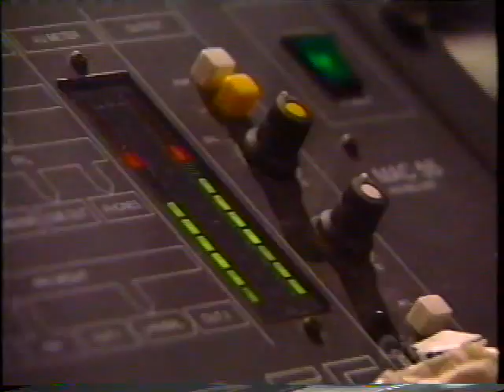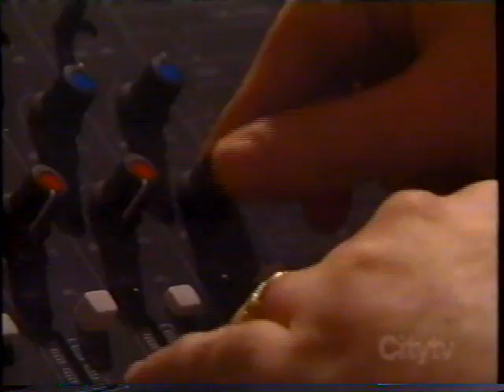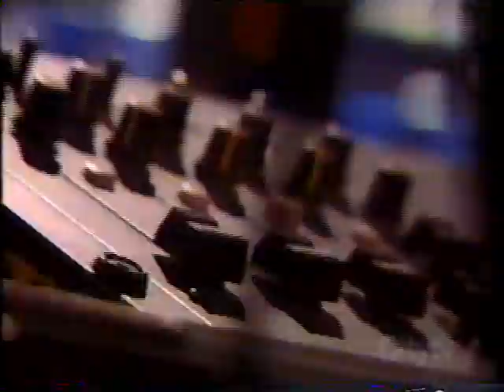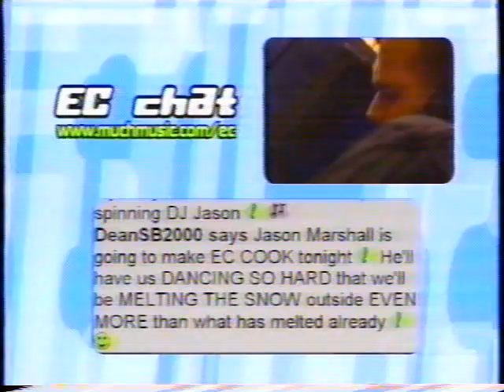DJ Jason Marshall on Electric Circus